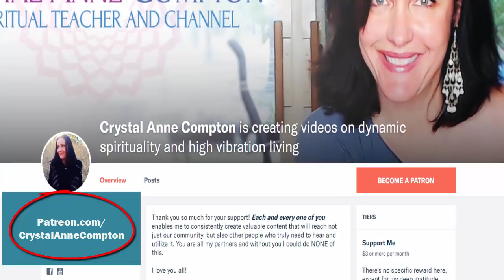The Powerful Transmission of Gratitude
Gratitude isn't just a quaint concept -- it's the doorway to high vibration and living the life you truly want to live. What are you grateful for today?